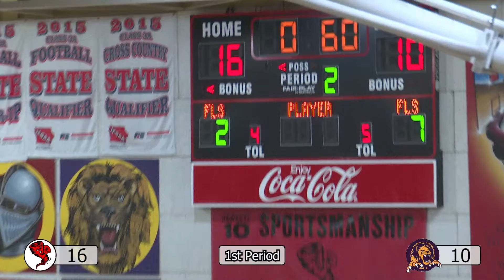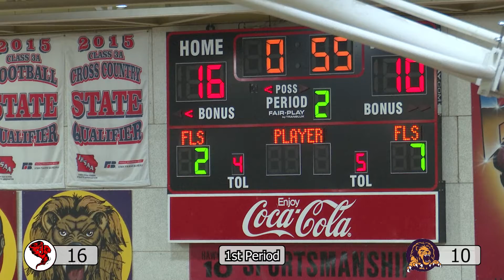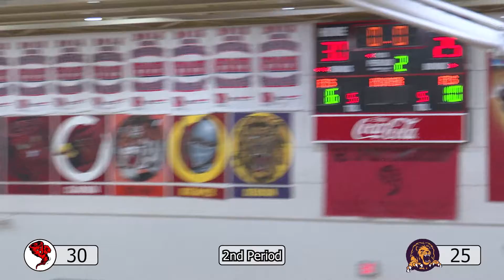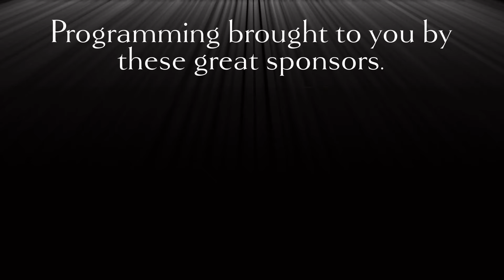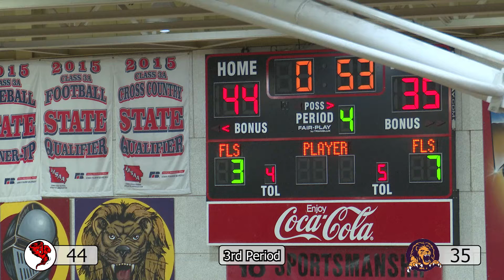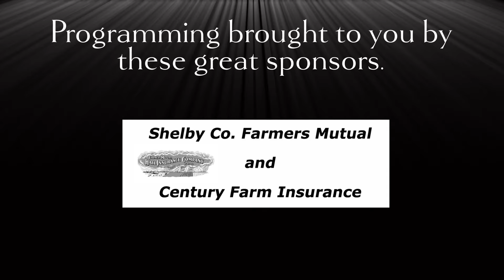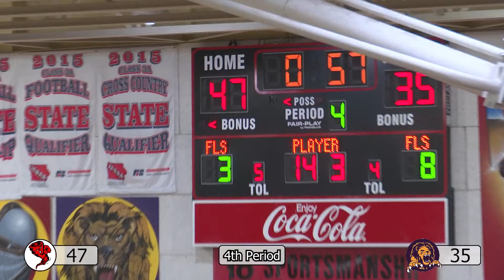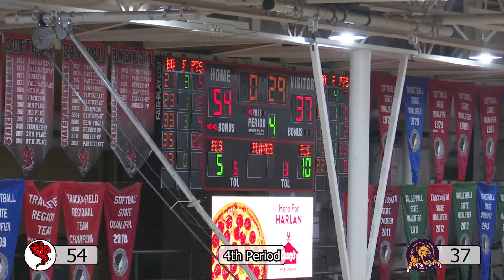HCHS Cyclone Boys Basketball - Harlan vs Denison - 12/10/21